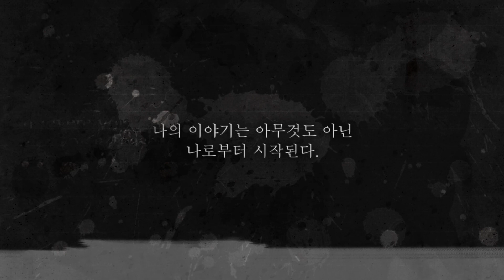[뮤지컬 이프아이월유] 보이스티저 이수현 편(백인태) 공개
이프아이월유 보이스티저 를 공개합니다!

· 프리뷰 티켓 오픈 : 2/6(화) 오후 2시
· 오픈 기간 : 3/12(화) - 3/17(일)
· 예매처 : 예스24티켓 단독

두 명이 쓴 소설, 하나의 결말
𝐈𝐅 𝐈 𝐖𝐄𝐑𝐄 𝐘𝐎𝐔
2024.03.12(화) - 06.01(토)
예스24스테이지3관